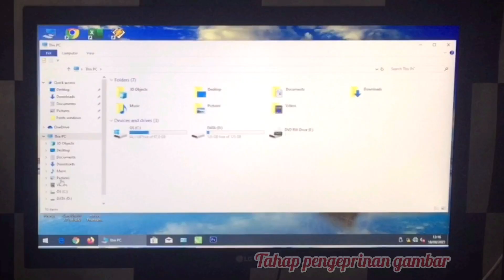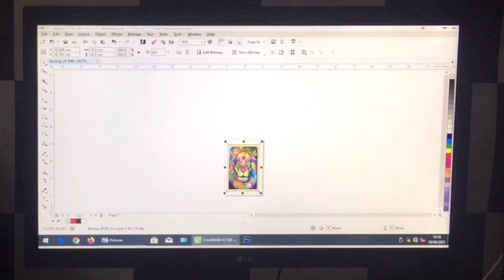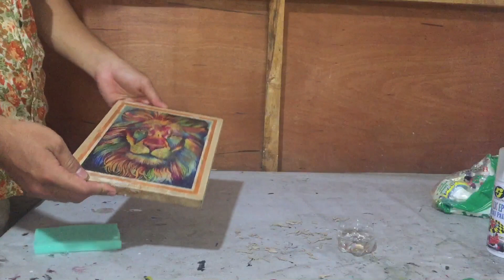Cara Transfer gambar menggunakan kertas bungkus nasi ke media kayu.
Selmat menonton,,
Manik Mas memberikan video tutorial cara transfer gambar ke media kayu menggunakan Kertas bungkus nasi,yang menjadi hiasan dinding menarik dan unik, sehingga memiliki nilai jual yg tinggi.

    Temen - temen bisa jadikn video dari channel manikmas ini sebagai pluang USAHA/BISNIS.

Gimana caranya???

Terima Kasih...